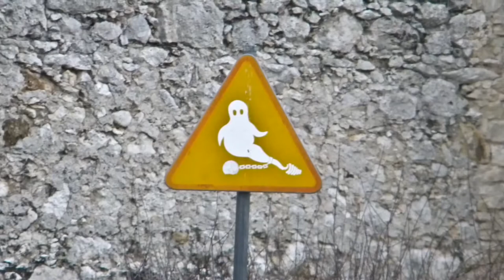Orle Gniazda na pochmurne przedwiośnie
Rabsztyn - Mirów - Bobolice - Ryczów - Bydlin